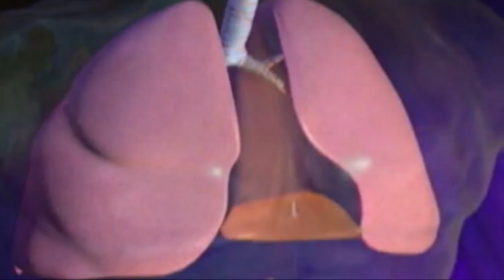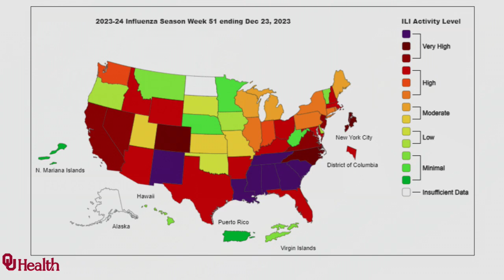Wellness Wednesday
Join FOX 25 on this Wellness Wednesday to learn about lung cancer screenings, viral infections being on the rise, and what Oklahomans can do to protect themselves.